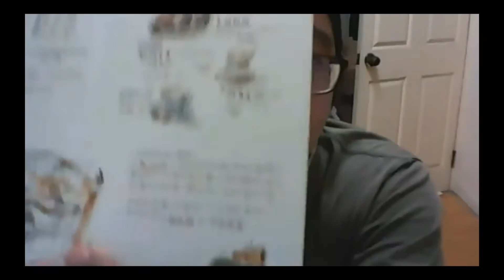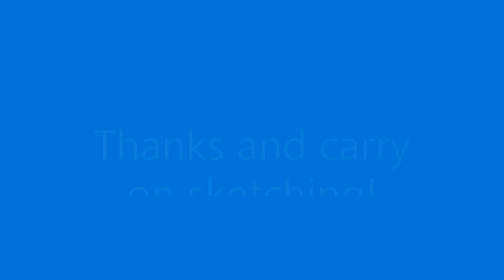USK Chapter Administrators _ Zoom meeting to combat Covid _ Episode 7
Episode 7 - Ivan from Taipei, Taiwan. Jiangwen from Taichung, Taiwan. Ivan from Florianopolis, Brazil. Alex from Chicago, USA.
In 2020, the world has been impacted by Covid 19, social distancing, and lock down requirements. The Urban Sketching practice of gathering together in groups and capturing the world around us one drawing at a time, was derailed. Compound that with being confined to homes, meant many Sketchers, and Chapters, around the world were struggling with motivation and frustration.
 To meet this challenge USK Chapter Administrators from around the world gathered together over Zoom and shared inspirational stories and practical ideas on how to ensure all the family were able to keep the passion for sketching alive.
 Zoom Team:
Patrick Ng – Singapore
Javier Pinturas - Seville, Spain
Alvin Wong - Hong Kong
Noga Rose - Orlando, Florida, USA
Chantal Vincent - Sydney, Australia
Eric Ngan - Auckland, New Zealand

Thank you for your support: Richard Alomar, USK Pres. New York, USA. and the Urban Sketchers Executive Board

"Carry on and keep Sketching!"